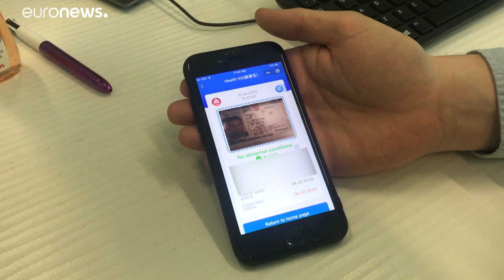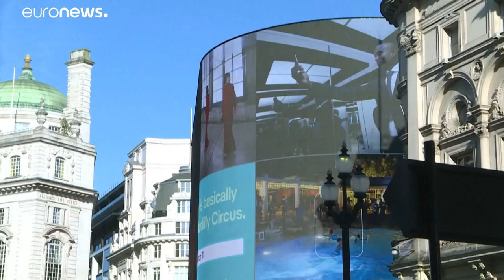Η τεχνολογία στη μάχη κατά του COVID-19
Η χρησιμότητα των εφαρμογών εντοπισμού …